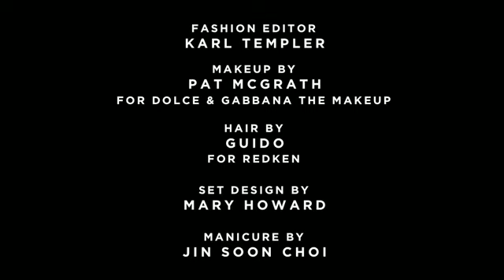Vogue Italia February 2013 : About women by Steven Meisel